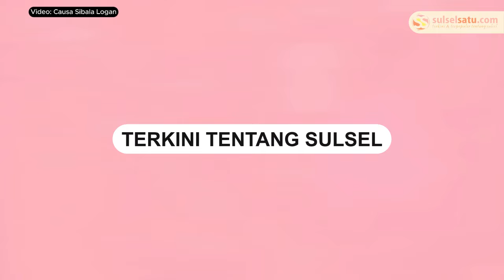Sempat Terputus Akibat Longsor, Akses Lintas Enrekang Sudah Bisa Dilalui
Akses jalan utama Poros Trans Sulawesi yang menghubungkan Enrekang, Sidrap, dan Pinrang telah dapat dilalui.

Sebelumnya dilaporkan bahwa terjadi longsor di wilayah tersebut pada Jumat (3/5/2024), yang mengakibatkan akses jalan terputus.

Video ini dibagikan oleh akun Facebook Causa Sibala Logan.

Dalam keterangan dalam video disebutkan bahwa kendaraan kini dapat melintasi jalan tersebut.
0
Video terkini dan terbaru..